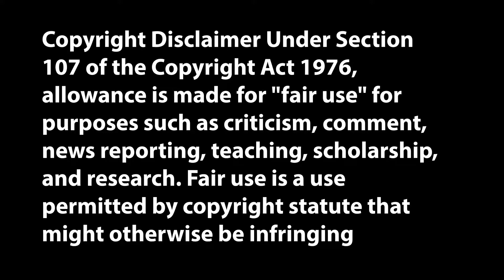Movie Review | Thor: The Dark World (2013)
Today, I review the 8th MCU film , 'The Dark World'.